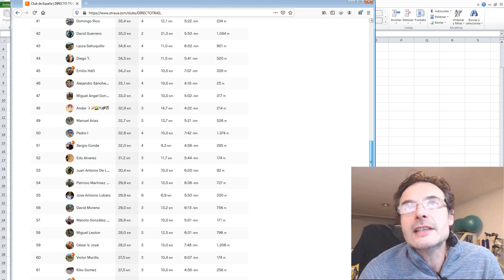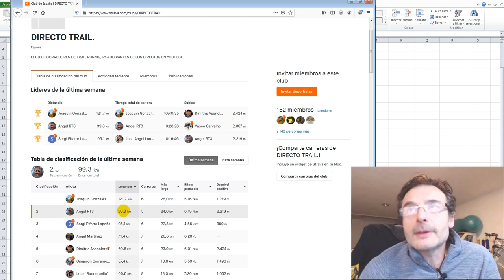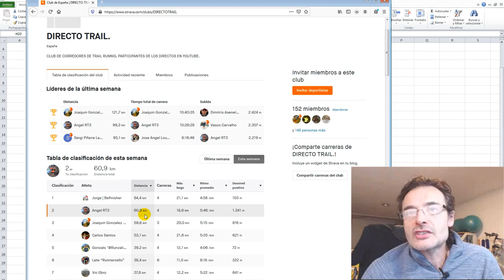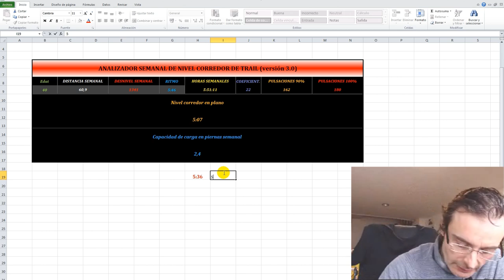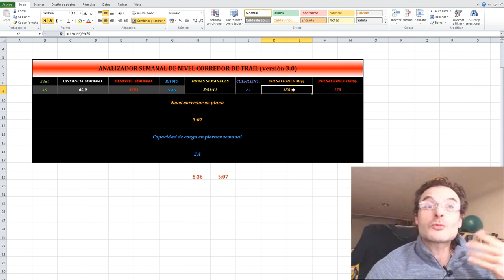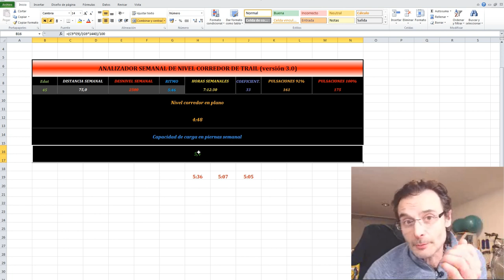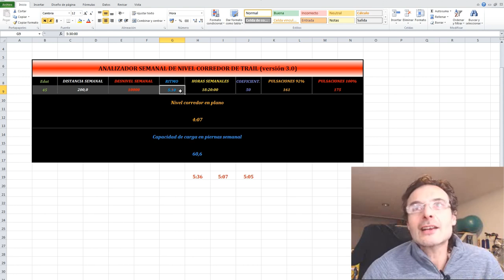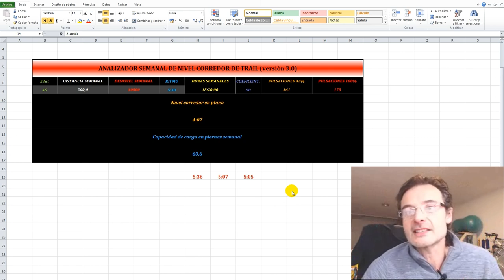Analizador de nivel semanal (video liberado miembros) | RT3 Trail Runner